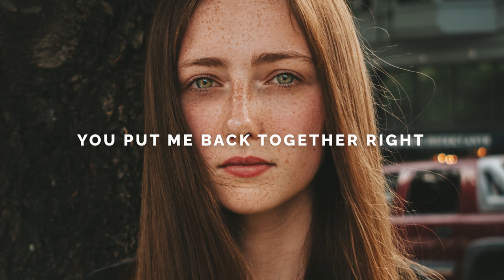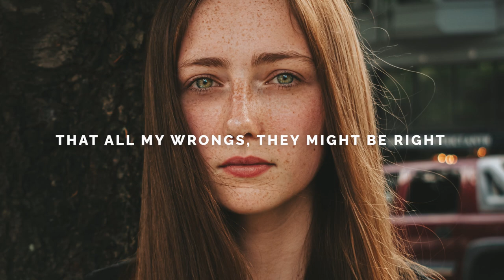Cash Cash - Anyway (Lyrics) ft. RuthAnne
🎶Submit your track: coming soon.

📝Lyrics: "Cash Cash - Anyway (feat. RuthAnne)"

00:00 Verse 1
[Verse 1]
Damaged goods
I never thought I'd see the light
Broken pieces
You put me back together right, yeah

00:18 Pre-Chorus
[Pre-Chorus]
Seeing though your eyes
Making me feel like that all my wrongs
They might be right
You accept my flaws
And that's how I know
That you gon' hold me down for life

00:35 Chorus
[Chorus]
No matter what I do or say
You love me anyway
And every part I wanna change
You love me all the same
Through the good times and the pain
We can get through anything

00:50 Drop
01:10 Verse 2
[Verse 2]
We could be a beautiful disaster, yeah
I don't mind 'cause nothing feels better, yeah

01:28 Pre-Chorus
[Pre-Chorus]

01:45 Chorus
[Chorus]
You love me anyway (Anyway, anyway, anyway)

02:09 Drop
[Drop]

02:37 Chorus
[Chorus]